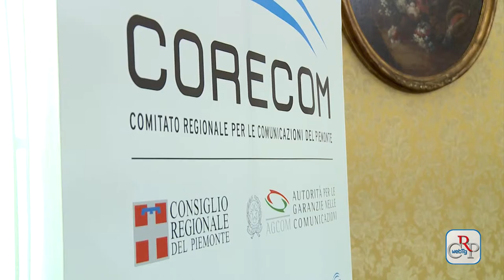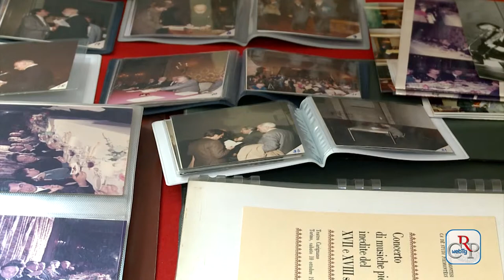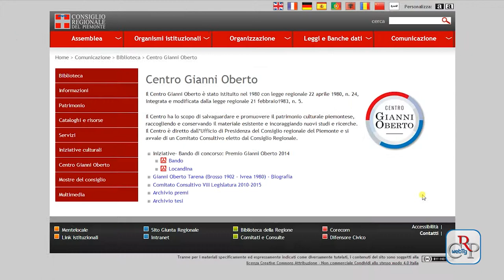CRP - Webtg n.20 del 13 giugno 2014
Il 9 giugno si è insediato alla presidenza della Regione Sergio Chiamparino. Il presidente neoeletto il giorno successivo ha comunicato la composizione della nuova Giunta regionale, composta da undici assessori.

"I cellulari sono pericolosi? Istruzioni per un uso corretto" è il titolo della ricerca presentata dal Corecom (Comitato regionale per le comunicazioni) a Palazzo Lascaris. La relazione sui risultati n è stata svolta dall'Agenzia regionale per la protezione dell'Ambiente (Arpa).

Ha preso il via la rassegna Il Piemonte in Giardino, che anche quest'anno torna ad animare, dal 9 al 18 giugno, il giardino di Palazzo Sormani, in piazza Solferino a Torino. Per assistere agli incontri e alle conferenze è necessaria la prenotazione.

Il Consiglio regionale ha predisposto un corso di formazione per i propri dipendenti, in particolare per quelli a contatto con il pubblico, sulla lingua italiana dei segni. L'iniziativa rientra nel rapporto di collaborazione siglato con l'Ente nazionale dei sordi del Piemonte (ENS)

Quarantacinque anni fa è stato fondato il Centro Studi Piemontesi, che per l'occasione ha aperto la propria sede esponendo documenti, lettere, fotografie. La Ca dë Studi Piemontèis collabora con le istituzioni per promuovere e tutelare dell'originale patrimonio culturale e linguistico piemontese.

È stato presentato all'Archivio di Stato di Torino il canale YouTube CinemaimpresaTv che raccoglie la storia cinematografica delle imprese italiane (numerose sono piemontesi), realizzato anche con il sostegno della Regione Piemonte.

Con la chiusura dell'anno scolastico sono terminate le visite delle scolaresche che, in totale, da settembre 2013 a giugno 2014, hanno portato a Palazzo Lascaris 369 classi (150 delle scuole elementari, 115 delle medie e 96 delle scuole superiori), per un totale di 8.826 studenti e 832 docenti.

È stato pubblicato il bando di concorso del Premio Gianni Oberto 2014 per tesi di laurea sulla letteratura italiana e piemontese e la cultura popolare e il teatro piemontese. La scadenza del concorso è il 30 settembre alle ore 12.

In ricordo del settantesimo anniversario del rastrellamento, si è tento nel cortile della Benedicta, in provincia di Alessandria, il tradizionale concerto è , nell'area monumentale, è stata inaugurata la mostra Abbey Contemporary Art.